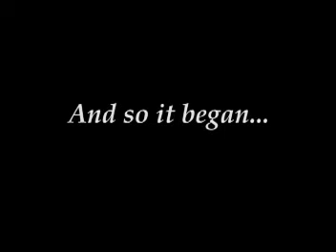2007 Krewe of Cork - Grand Marshall arrives!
Ferdinando Frescobaldi arrives in New Orleans to serve at the 2007 Krewe of Cork Grand Marshall.